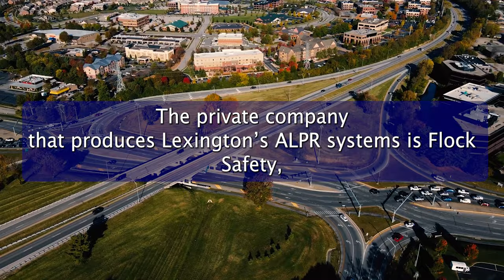What's the big deal? Automated license plate readers in Lexington, KY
Automatic license plate readers (ALPRs), also known as license plate recognition (LPR) systems, are a technology used by the Lexington Police Department to scan and record the license plate numbers of vehicles. One company that produces ALPR systems is Flock, which markets its products as a way to improve public safety, reduce crime, and streamline parking management. However, there are several issues with the use of Flock's ALPR systems that have raised concerns among privacy advocates and the general public.

Invasions of privacy: ALPR systems operate by collecting data on the movements of every vehicle that passes by a camera, regardless of whether the vehicle is involved in any wrongdoing. This means that the data collected by these systems includes the locations and movements of innocent people, which can be used to build detailed profiles of individuals' activities and habits.

Lack of transparency: Flock and other ALPR manufacturers often do not disclose how they use the data collected by their systems, leaving the public in the dark about how their personal information is being used. This lack of transparency makes it difficult for people to know whether their privacy is being violated and to hold these companies accountable for any misuse of the data.

Misuse of data: There have been instances where ALPR data has been used for purposes other than the stated reason for collecting it. For example, in one case, an ALPR manufacturer was found to have sold the data it collected to a third party, who used it to track the movements of a journalist. This kind of misuse of data raises concerns about the potential for abuse of the information collected by these systems.

Racial profiling: Some studies have found that ALPR systems are more likely to flag vehicles belonging to certain racial or ethnic groups for further investigation. This raises concerns about the potential for these systems to contribute to racial profiling and discrimination by law enforcement.

Costs: The implementation and maintenance of ALPR systems can be expensive, with costs ranging from tens of thousands to millions of dollars. These costs are often passed on to taxpayers, who may not see a corresponding benefit in terms of public safety or crime reduction.

Overall, while Flock and other ALPR manufacturers may argue that their systems improve public safety and streamline parking management, there are serious concerns about the invasions of privacy, lack of transparency, potential misuse of data, and the potential for racial profiling that these systems can create. It is important for law enforcement agencies and private companies to carefully consider the potential risks and costs of using ALPR systems and to ensure that they are used in a way that respects the privacy and civil liberties of the public.